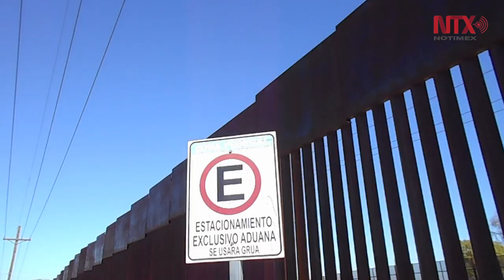Muro fronterizo, más de dos décadas de dividir naciones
Para resientes de la frontera de Sonora, los anuncios sobre la construcción de un muro, su reforzamiento y mejoras no son nada nuevo